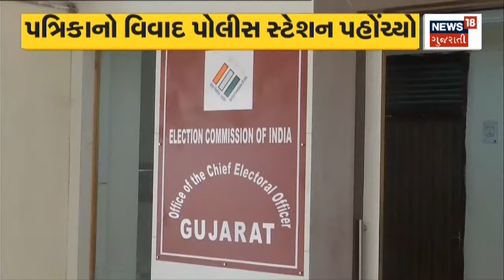Una Politics | Congress ના ઉમેદવારો લડી લેવાના Mood માં | Election 2022 |Punja Vansh|News18 Gujarati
Congress candidates in a fighting mood.  Two candidates campaign in Una.

Congress ના ઉમેદવારો લડી લેવાના Mood માં. Una માં બે ઉમેદવારોનો પ્રચાર.n18oc_politics